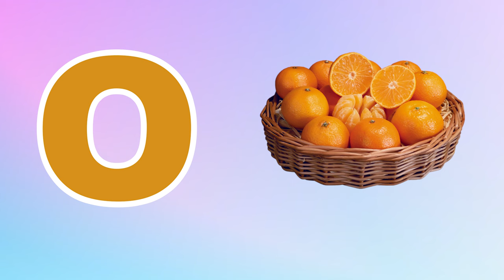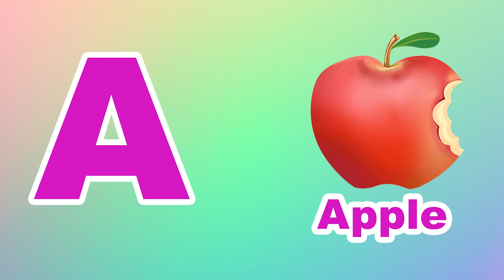Phonics Song for Toddlers A for Apple Phonics Sounds of Alphabet A to Z ABC Phonic Song | #697